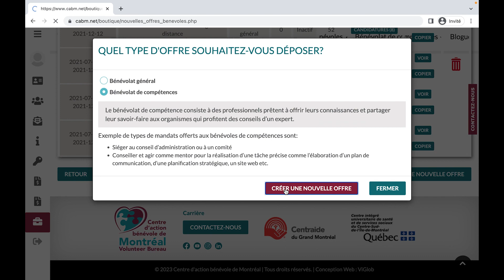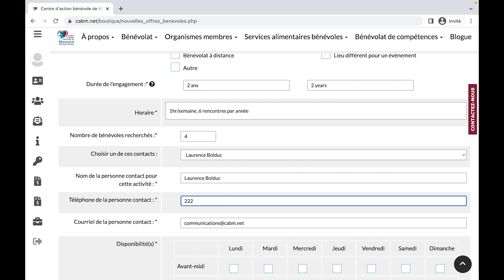Créer une offre de bénévolat de compétences - Pour les membres seulement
Dans cette vidéo, découvrez comment créer une offre de bénévolat de compétences depuis votre profil membre sur le cabm.net.